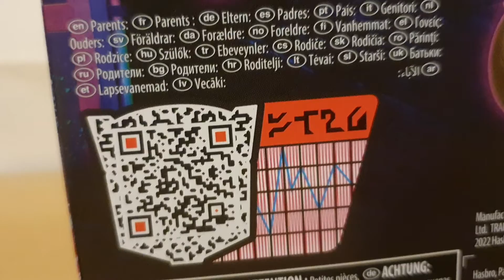Transformers Reviews - Legacy Prime Universe Arcee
A figure that apparently makes me stutter nonstop.